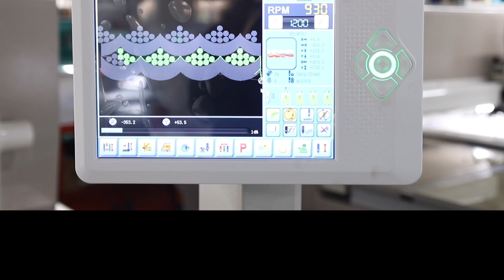Lejia embroidery machine ~your best choice for embroidery business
The best embroidery machine manufacturer